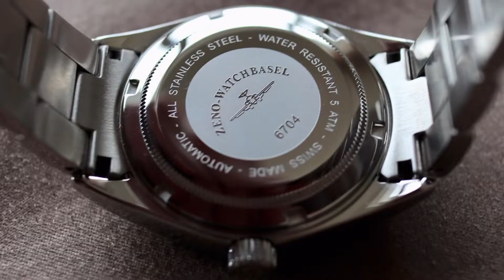Zeno Watch Basel Super Precision - 38mm Rolex Explorer Vintage Hommage